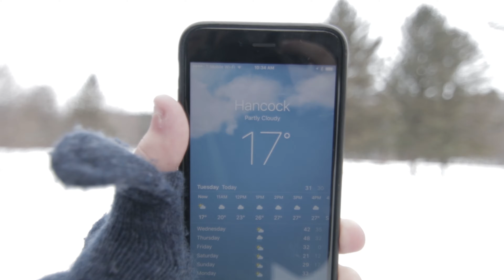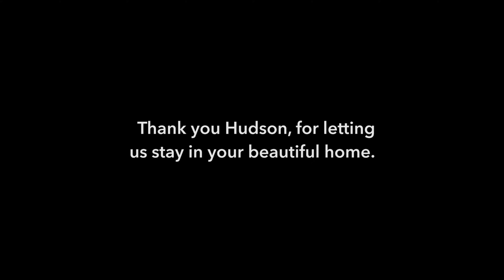A Trip to Vermont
SPOILER ALERT! It was cold.